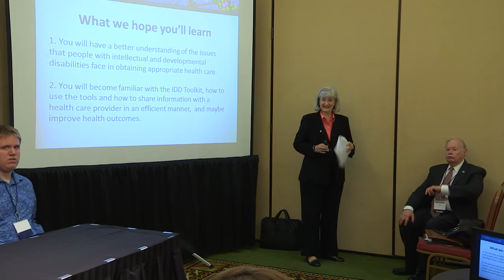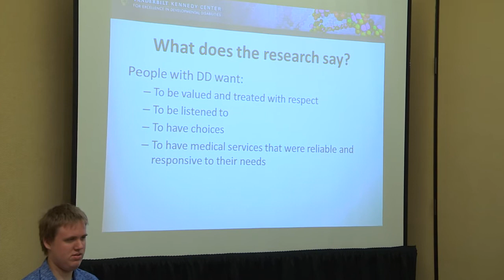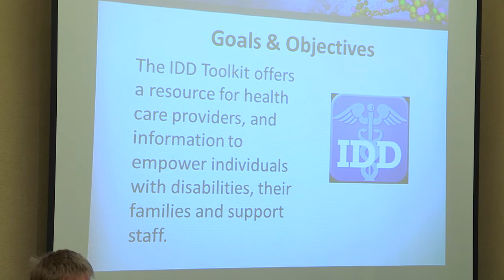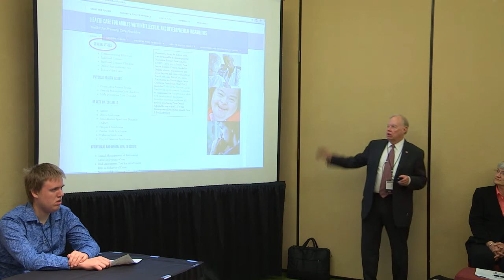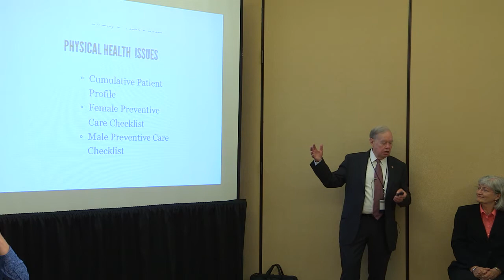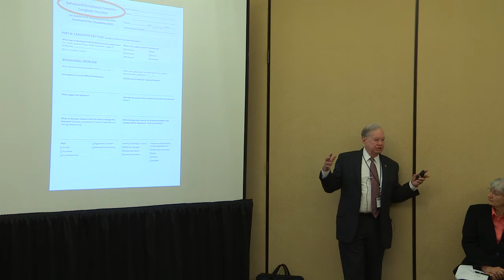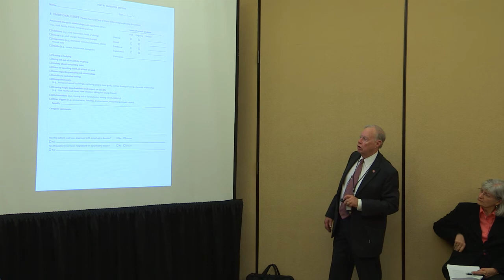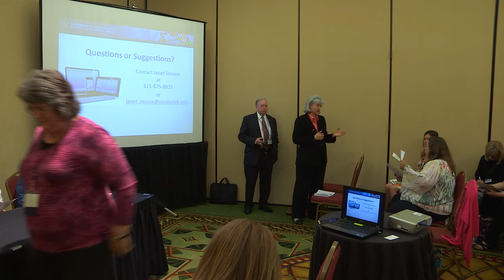Self Advocates Panel and IDD Toolkit Presentation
"What Matters in Health Care"

This group discussion from the 2015 TN Disability Megaconference featured Tom Cheetham, Janet Shouse, and 5 self-advocates.  They discussed their experiences interacting with health care professionals, frustrations in the health care system, and issues with legal decision making.  Dr. Cheetham and Ms. Shouse also discussed the IDD Toolkit and its impact on health care visit outcomes for people with disabilities.

Read more about the toolkit at iddtoolkit.org